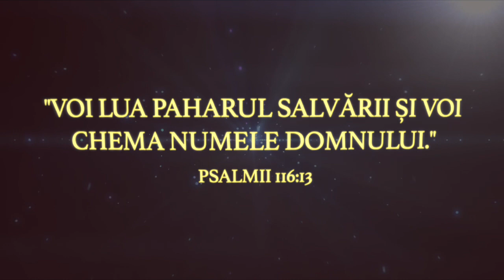Paharul Salvării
☎️ Sună acum: 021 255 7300